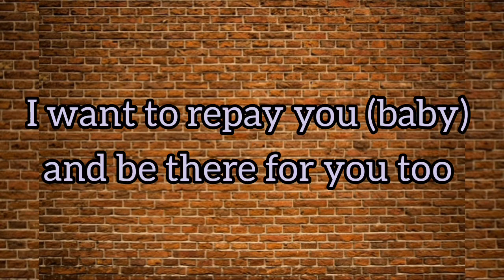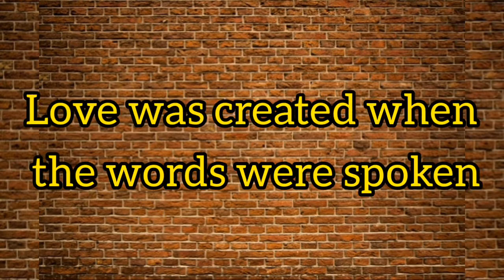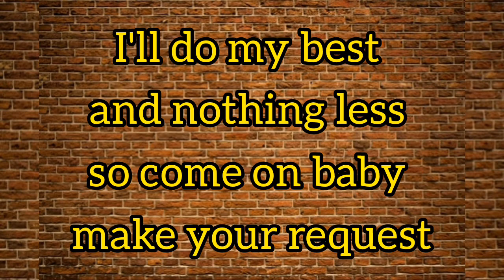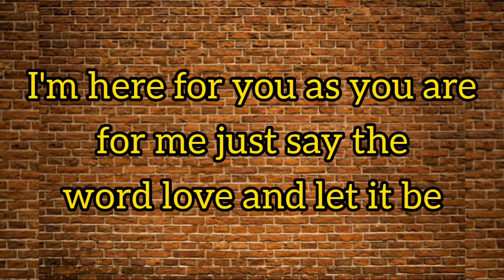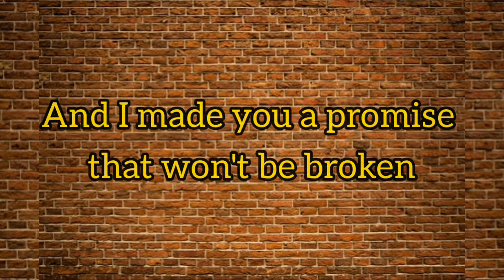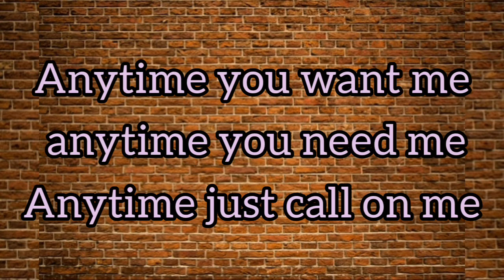~ Anytime ~ BVSMP [lyrics]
I've made a promise and I'll do my best to keep it
'Cause you kept your promise and you never asked for profit
I want to repay you (baby) and be there for you too so
Anytime you want me anytime you need me
Anytime just call on me
Anytime you miss me anytime you're lonely
Call me and I'll be there yes I'll be there
I'll do my best and nothing less so come on baby make your request
I'm here for you as you are for me just say the word love and let it be
Remember walking very slowly in the rainy weather
You and I hand in hand perfectly together
Love was created when the words were spoken
And I made you a promise that won't be broken
Call me and I'll be there I'll be there
You don't need to have a reason
Anytime of day anytime of season
Call me and I'll be there